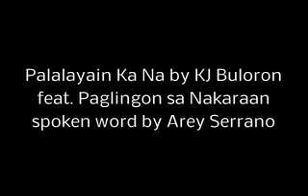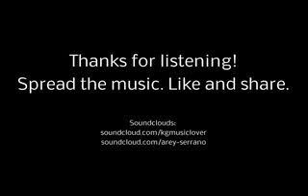Palalayain Ka Na by KJ Buloron with spoken word by Arey Serrano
Second collaboration done despite miles apart. ^.^